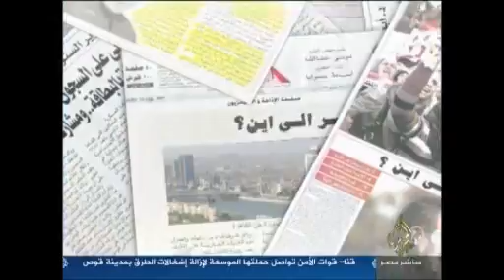القوى الوسطية مفاوضات للتحالف وخوض الانتخابات البرلمانية القادمة ضمن تيار واحد